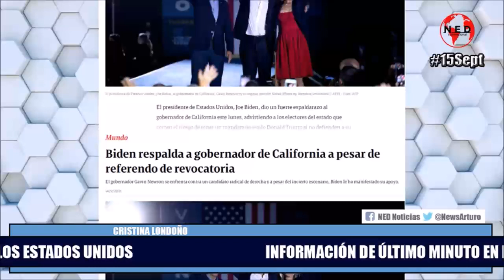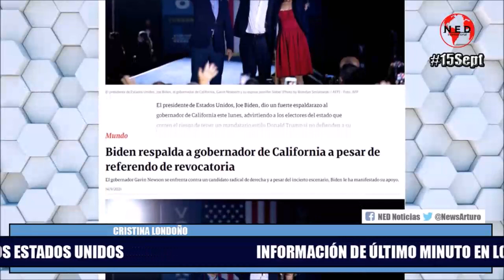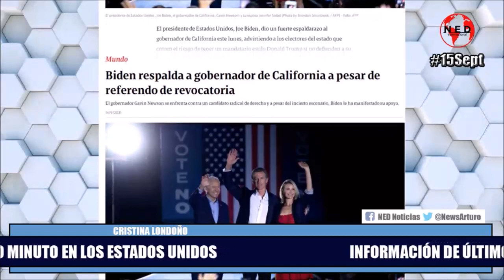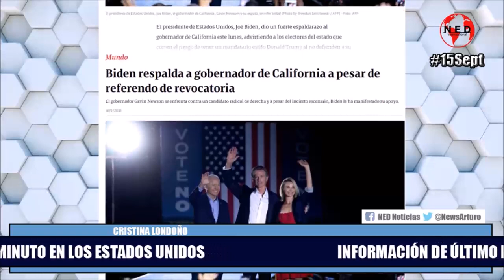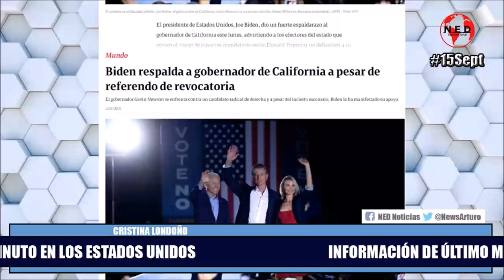ATENCIÓN 🔴 INFORMACIONES DE ÚLTIMO MINUTO EN LOS ESTADOS UNIDOS 📅 Septiembre 15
Cristina Londoño en La Hora de la Verdad Miércoles 15 de Septiembre de 2021